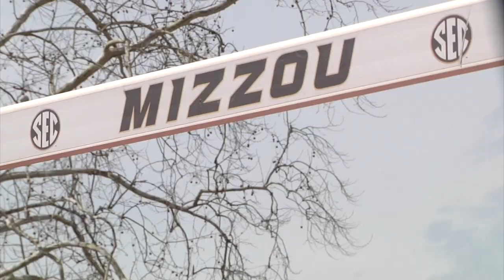HIGHLIGHTS: Tigers Take Two Titles during the Tom Botts Invite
Mizzou Track and Field continued to put up big numbers has both the men and women win the invite! This is a production of Mizzou Network. For more videos, follow @MizzouNetwork and @MIZ_TrackField or "Like" Mizzou Network on Facebook!